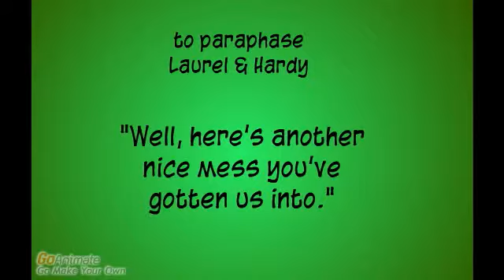what can they do?